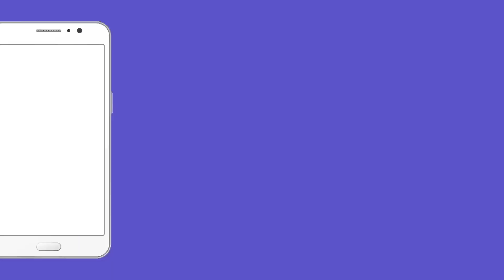Rahul Gandhi की रैली से घबराए मोदी Gujarat मे उमड़ा जनसैलाब | Congress Rally | PM Modi